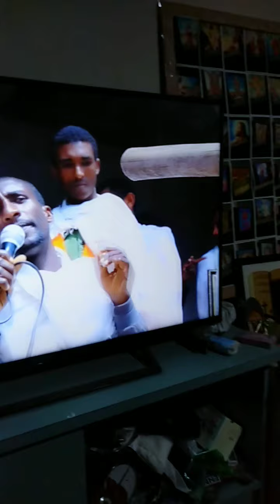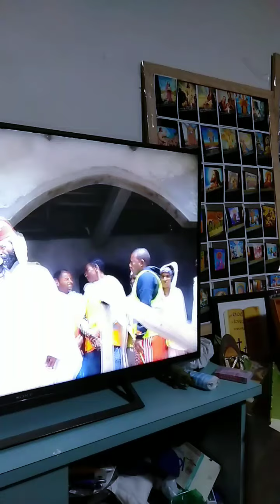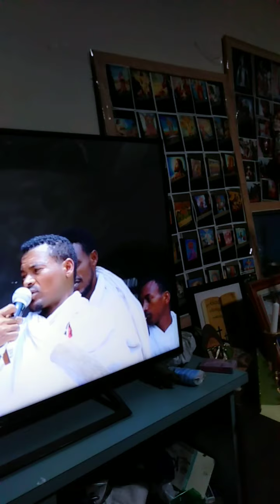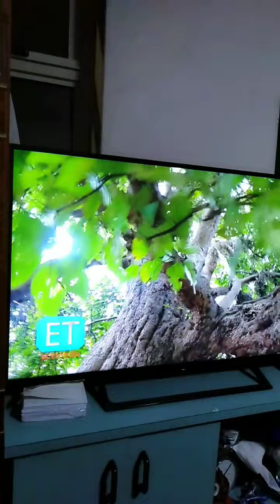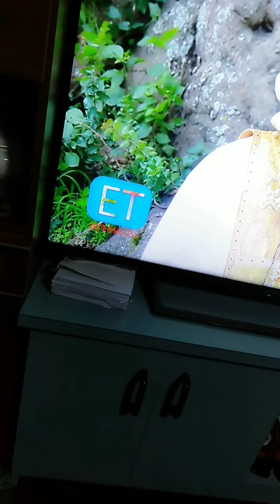Tekhlay Birele Deres